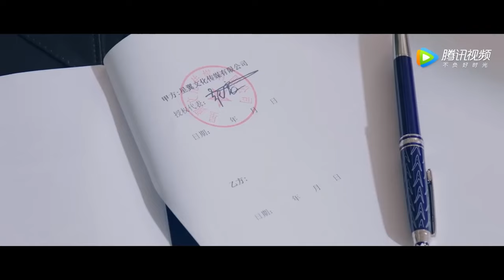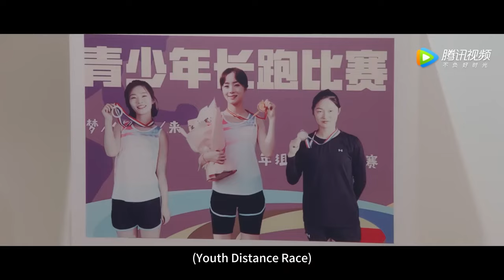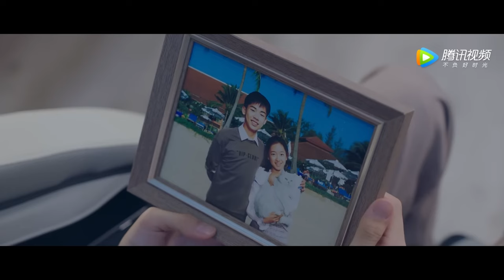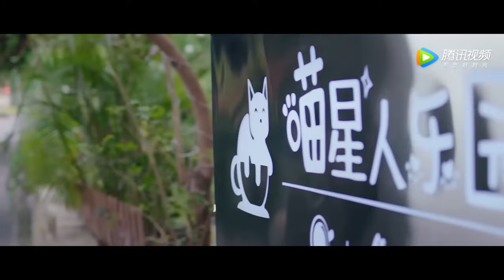灰姑娘和帥學長親近，霸總吃醋當眾桌咚灰姑娘【一不小心喵上你 Accidentally Meow On You】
👉 下載WeTV APP可以看全集正片： 剧名（Drama Name）：一不小心喵上你 Accidentally Meow On You